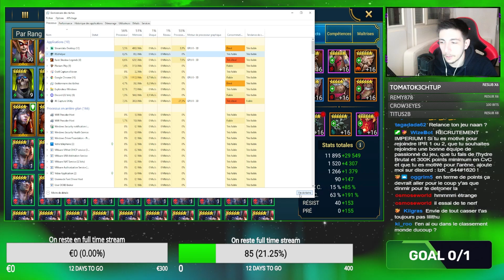JE CHEAT SUR LES INVOCATIONS DANS RAID ? [Raid Shadow Legends FR]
Promis le titre est nue blague putaclic, je ne cheat pas, même si je vous avoue que même moi je me suis posé des questions aha